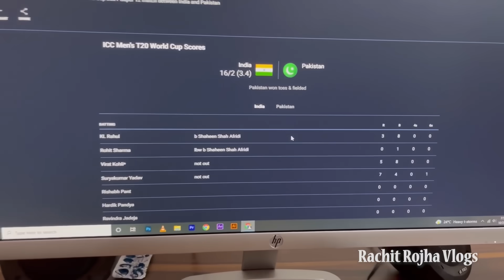My Dog 🐕 First Bath 🧼 - Rachit Rojha Vlogs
Thankyou Sabko ❤️